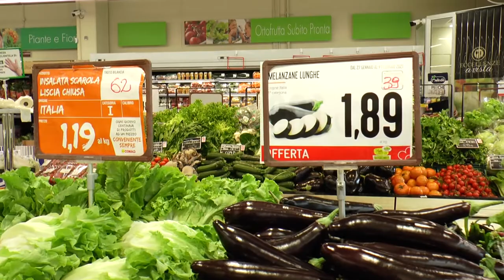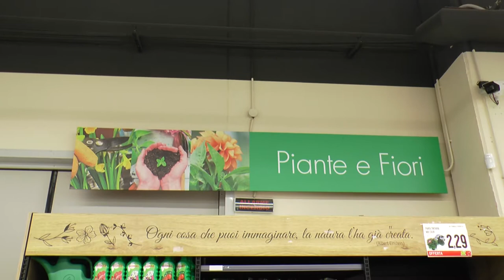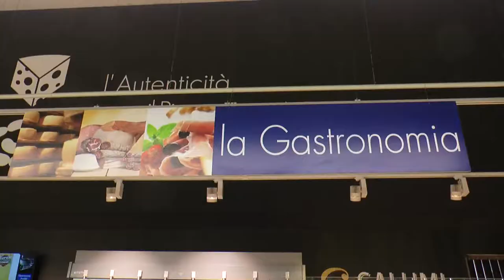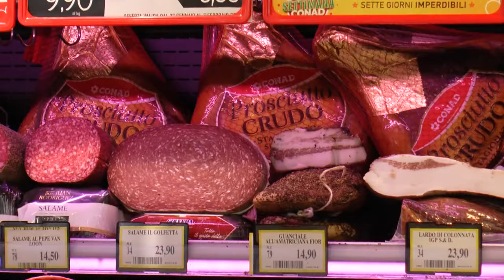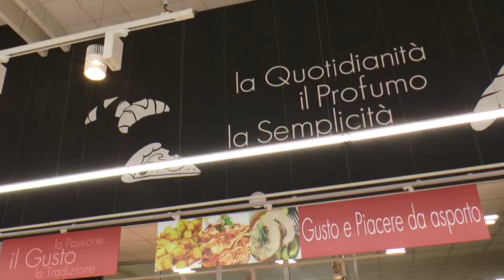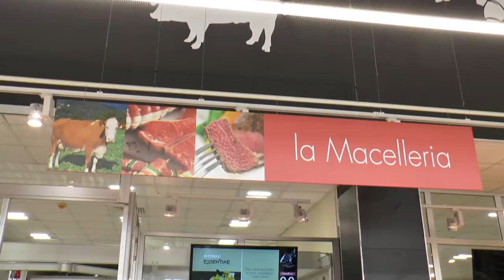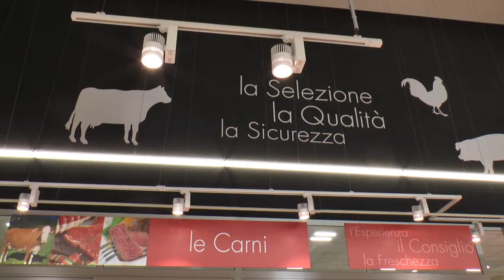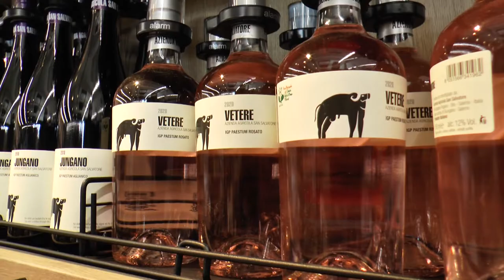CONAD MATTINE anteprima di tutte le clip